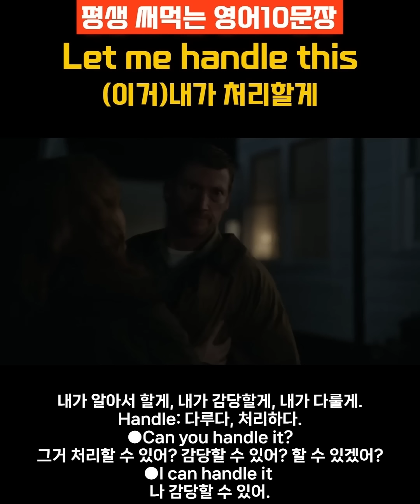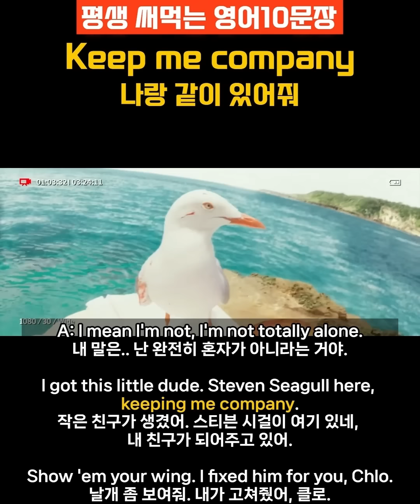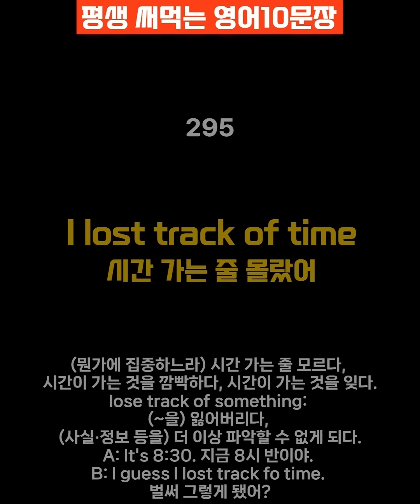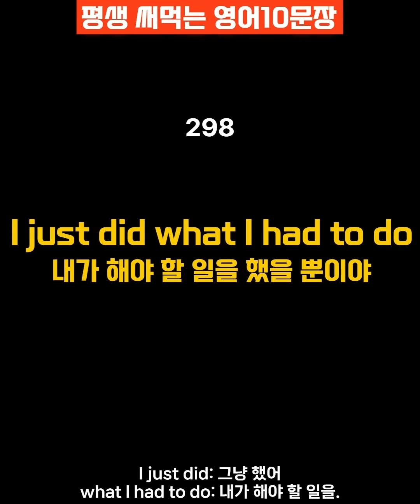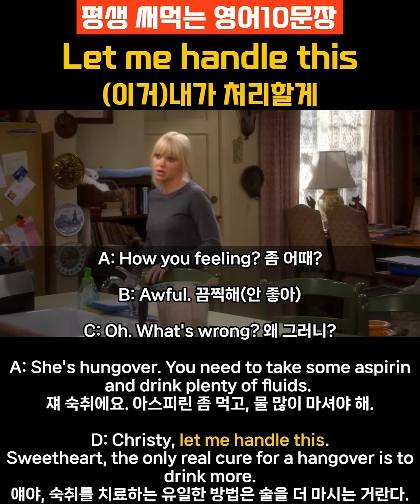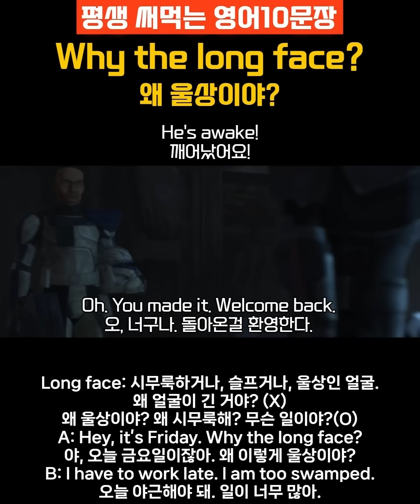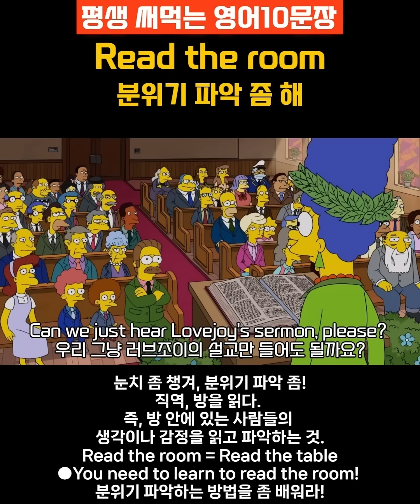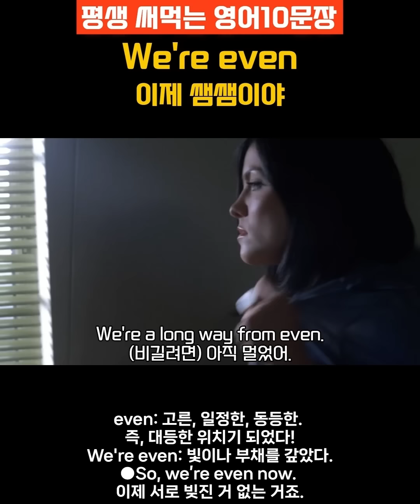[한글음성불포함] 알아두면 무조건 쓰는 미쿡영어(291-300)